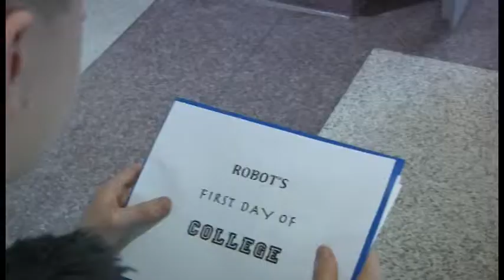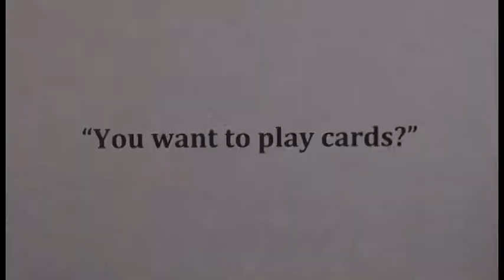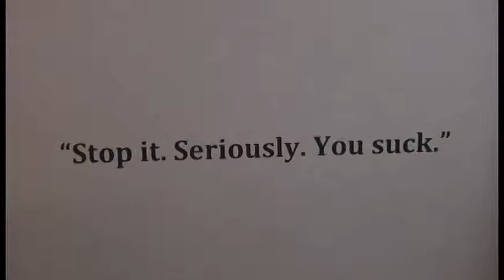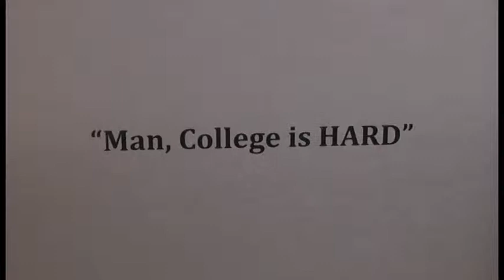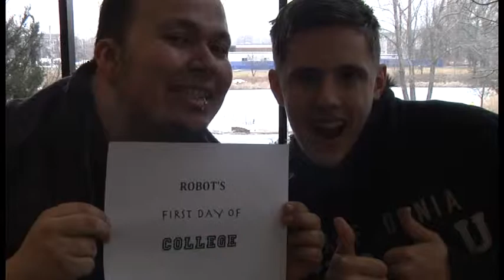Simply Nutty - "Robot's First Day Of College" - Feet and Faces Project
MCC Video Editing Project.

Project Credits:
Hector Medina - Director, Cameraman, Actor, Writer, Storyboard, Assistant Editor
Aidan Markham - Actor, Editor,
Melania Velasquez - Actor, Assistant Cameraman
Michael MacNally - Actor